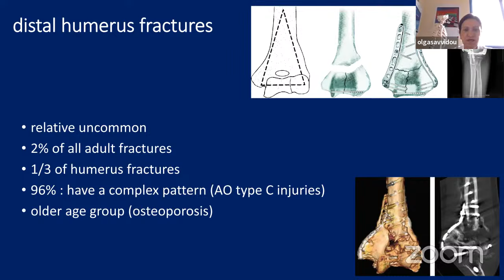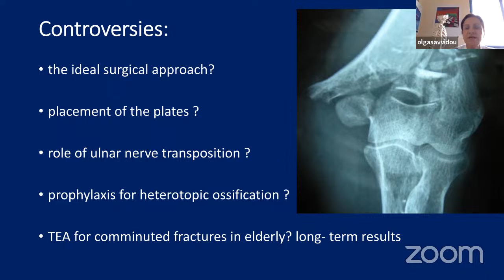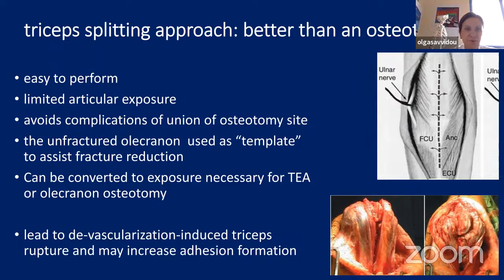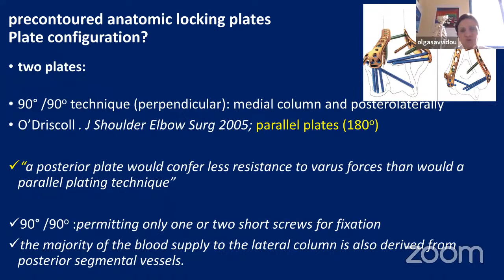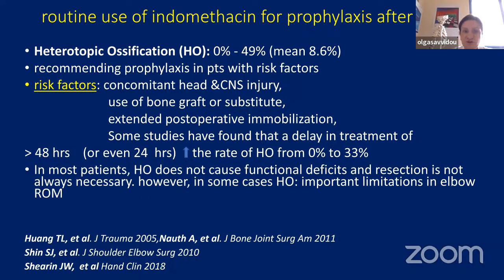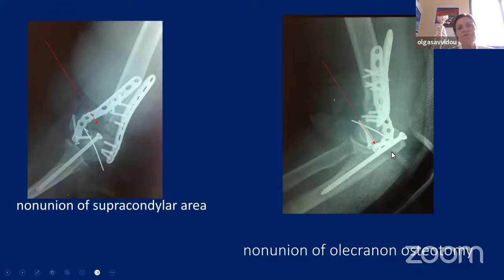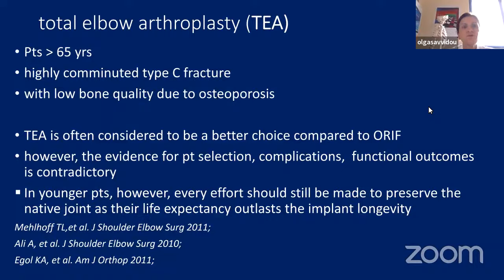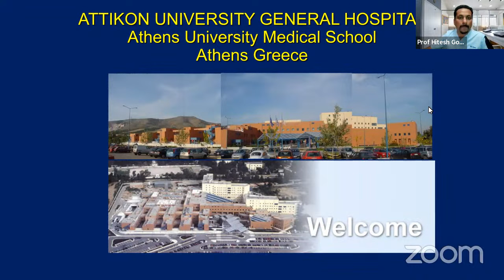Women in Global Orthopaedics: Prof Olga Savvidou, Athens, Greece